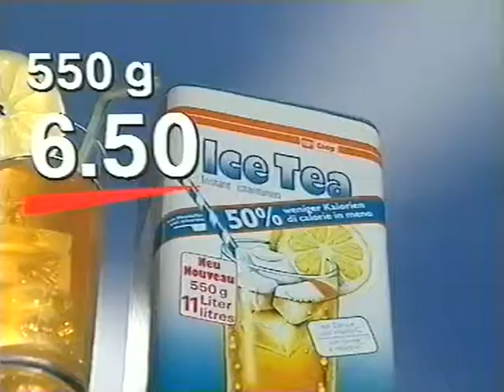Coop Mittwochstudio, Folge 662 vom 06. Juni 1990